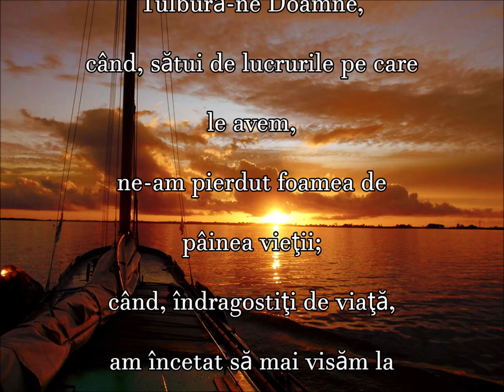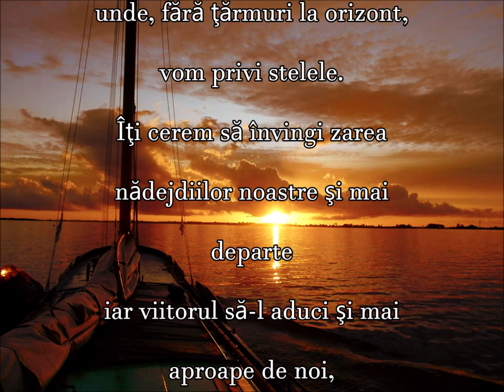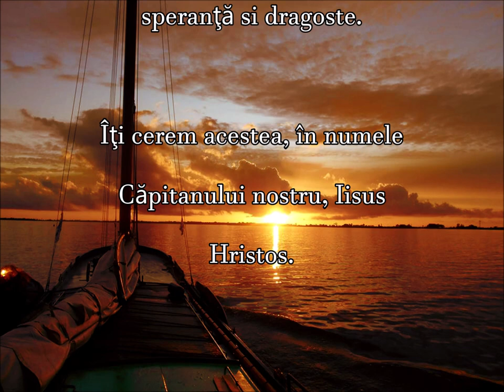Tulbură-ne Doamne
Poezie: Tulbură-ne Doamne